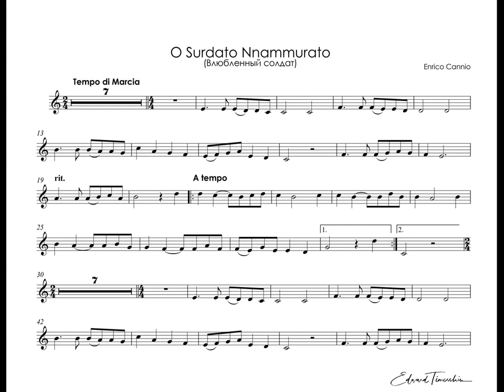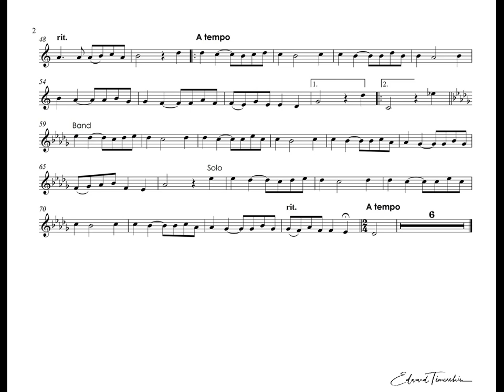Enrico Cannio - O surdato 'nnammurato - backing track for trumpet Bb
Enrico Cannio - O surdato 'nnammurato - backing track for trumpet and any Bb music instruments

Энрико Каннио - Влюбленный солдат - минусовка для трубы или любого музыкального инструмента в ключе Си-бемоль